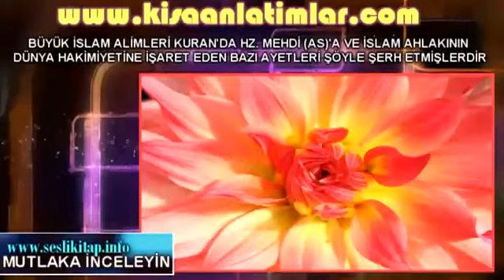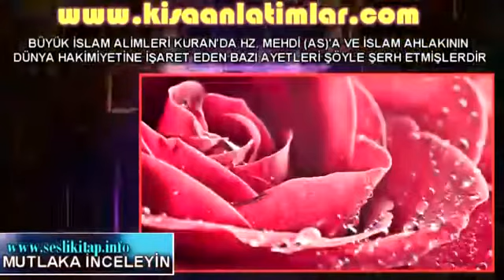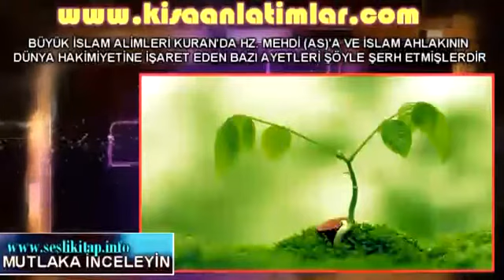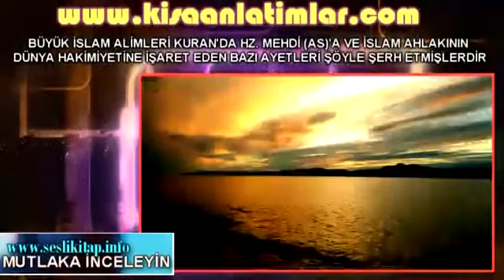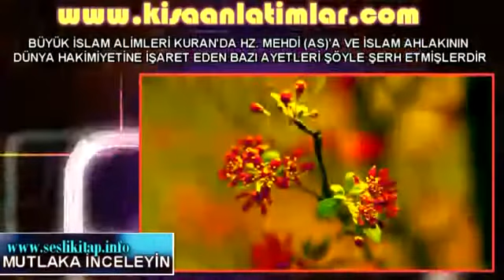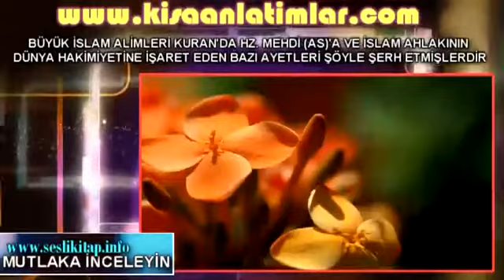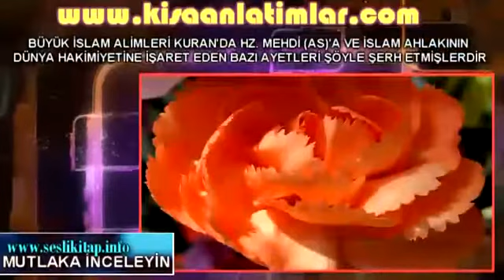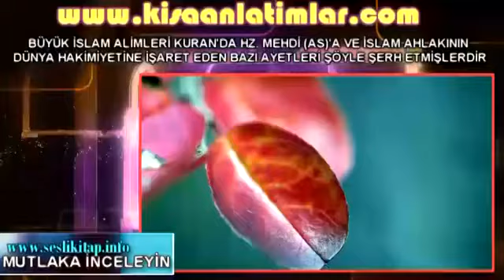BÜYÜK İSLAM ALİMLERİ HZ MEHDİ AS IN DÜNYA HAKİMİYETİNE İŞARET EDEN AYETLERİ ŞÖYLE ŞERH ETMİŞLERDİR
Ebu Basir şöyle diyor: İmam Cafer Sadık (a.s)’a “Ey Resulullah’ın evladı! Siz Ehl-i Beyt’İn Kâimi kimdir?” diye sorduğumda şöyle cevap verdi: … HZ. MEHDİ (a.s.) DÜNYAYI FETHEDECEK, İsa b. Meryem (a.s) nazil olarak onun arkasında namaz kılacaktır. O ZAMAN YERYÜZÜ ALLAH’IN NURUYLA AYDINLANACAK, ALLAH’TAN  BAŞKASINA İBADET EDİLEN HER YER, ALLAH’A İBADET EDİLEN YERLER HALİNE GELECEK; MÜŞRİKLER […]
“Allah içinizden iman edenlere ve salih amelde bulunanlara vaad etmiştir: Hiç şüphesiz onlardan öncekileri nasıl ‘güç ve iktidar sahibi’ kıldıysa, onları da yeryüzünde ‘güç ve iktidar sahibi’ kılacak, kendileri için seçip beğendiği dinlerini kendilerine yerleşik kılıp sağlamlaştıracak ve onları korkularından sonra güvenliğe çevirecektir…” (Nur Suresi, 55) Andolsun, Biz Zikir’den sonra Zebur’da da: “Şüphesiz Arz’a salih […]
Yeryüzüne dört kişi malik olmuştur. İkisi mümin, ikisi kafirdir. Müminler, Hz. Zülkarneyn (as) ve Hz. Süleyman (as), kafirler ise Nemrud ve Buhtunnasır’dır. Beşinci olarak Ehl-i Beytimden birisi (Hz. Mehdi (as)) gelecek ve o da dünyaya malik olacaktır. (Kitab’ul Burhan Fi Alamet-il Mehdiyy il Ahir Zaman, s. 10) Hz. Mehdi (as) tıpkı Hz. Zülkarneyn (as) ve Hz. […]
Peygamberimiz (sav)’in haber verdiği olayların hepsinin tahakkuk etmiş olması kadar önemli bir diğer bilgi de Resulullah (sav)’in dünyanın ömrü hakkında verdiği bilgidir. Peygamberimiz (sav) hadis-i şerifleriyle, İslam ümmetinin icabet ömrünün 7000 yıl olduğunu bildirmiş kendisine kadar da bu ömürden 5600 yılın geçtiğini açık bir şekilde ifade etmiştir. 7000’den 5600 çıktığında geriye 1400 kaldığına göre, ayette […]
HZ. MEHDİ (AS) BİR DAMLA BİLE KAN AKITMAYACAKTIR İnsanlar, balarılarının beyleri etrafından toplanması gibi, Hz. Mehdi (as)’ın çevresinde toplanırlar. DAHA ÖNCE ZULÜMLE DOLU OLAN DÜNYAYI, O ADALETLE DOLDURUR. ADALETİ O DENLİ OLUR Kİ, UYKUDA OLAN BİR KİMSE DAHİ UYANDIRILMAZ VE BİR DAMLA KAN BİLE AKITILMAZ. DÜNYA, ADETA ASR-I SAADET DEVRİNE GERİ DÖNER. (El-Kavlu’l Muhtasar Fi […]
Allah onun (Mehdi (a.s.)’nin) dostlarını ve seçilmiş olanları diğerlerinden ayıracak ki dünya münafıklardan ve yoldan çıkanlardan temizlensin. (Bihar-ül Envar, cilt:52, sayfa: 250)   Hadiste Mehdi (a.s.)’nin talebelerinin ve ona yardımcı olanların, iman etmeyenlerden ayrılarak faaliyet göstereceklerine işaret edilmiştir. Allah kendilerini diğer insanlardan uzak tutarak yaptıkları faaliyeti vesile ederek, dünyada İslam ahlakının yayılmasını sağlayacaktır. Böylece dünya üzerinde […]